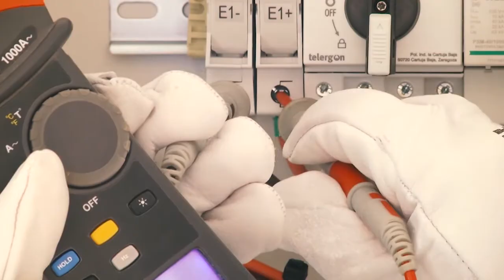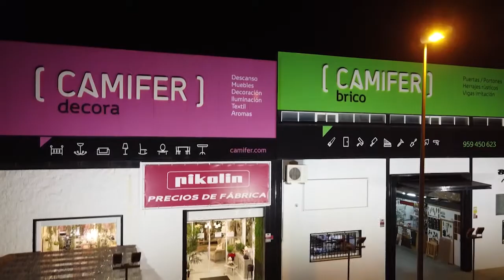La Salve 18-02-22